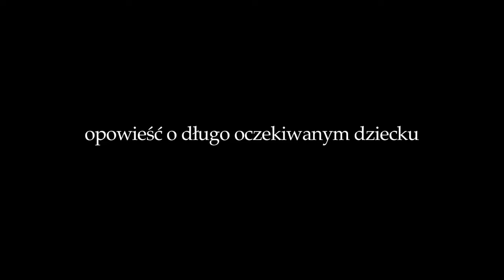TV Włodawa | Robert Szaj o filmie - Natalia